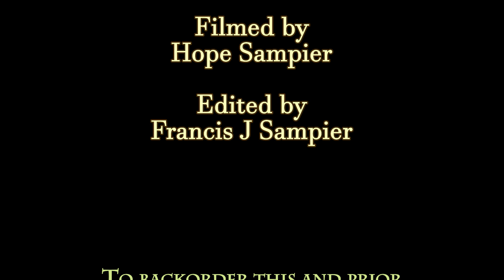Algonac School Board Meeting 9-23-2024